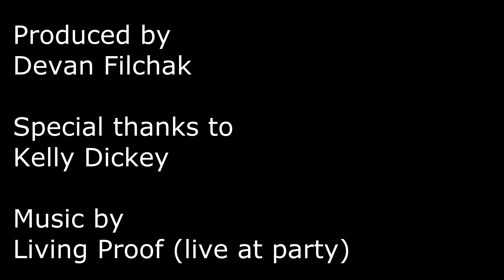Sesquicentennial Birthday Bash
The Sesquicentennial Birthday Bash was held at Dickmann Town Center in downtown Anderson.